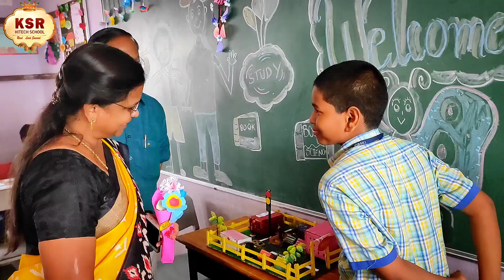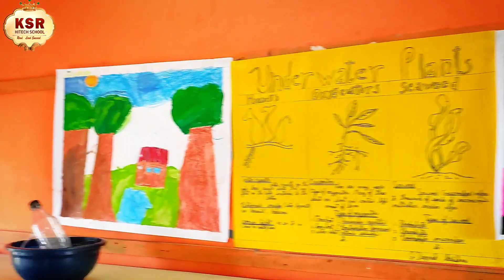Spectacular colour Carnival (Science Exhibition)I KSR HI TECH SCHOOL I